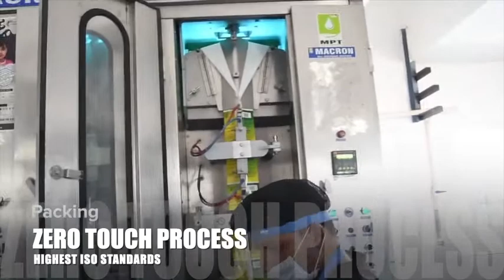Farm Connect - Our Process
Only happy cows can give healthy milk and at Farm Connect, we ensure every aspect of happiness starting from the balanced food that the cow eats to the most natural environment they live in to producing the right quality of milk enriched with right nutrients and natural enzymes.
ZERO ADULTRATION - ZERO PESTICIDE - TOUCH FREE PROCESS